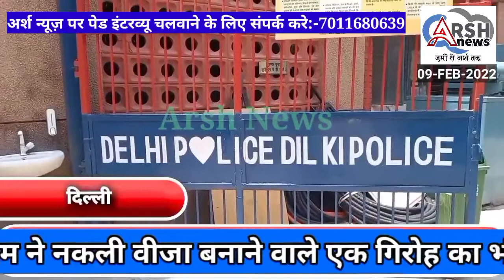शकर पुर में दिल्ली पुलिस की स्पेशल सेल की टीम ने नकली वीजा बनाने वाले एक गिरोह का भंडाफोड़ किया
शकर पुर में दिल्ली पुलिस की स्पेशल सेल की टीम ने नकली वीजा बनाने वाले एक गिरोह का भंडाफोड़ किया 6 आरोपी गिरफ्तार किए